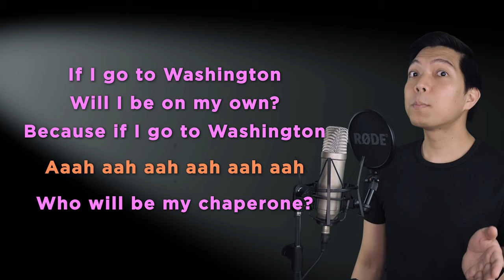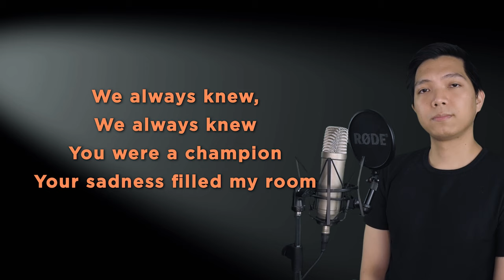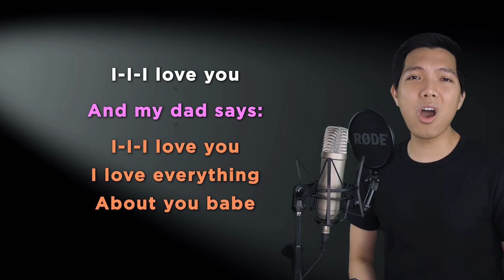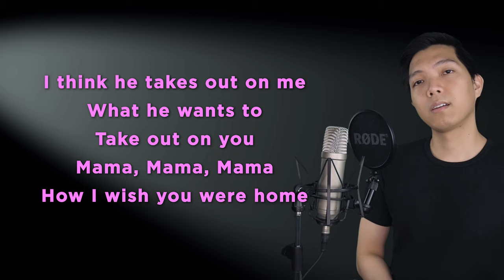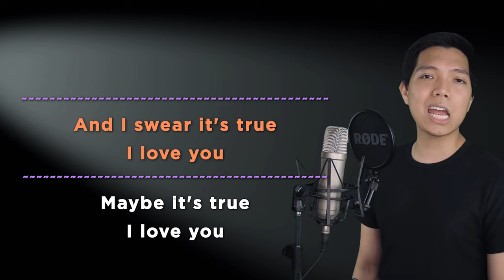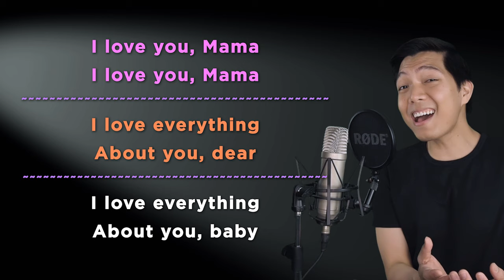The I Love You Song (Olive's Dad Part Only - Karaoke) - The 25th Annual Putnam County Spelling Bee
Sing along with me to some MUSICALS/MOVIES/SERIES song duets that are uploaded here every FRIDAY. Today's karaoke cover is the song The I Love You Song from the musical The 25th Annual Putnam County Spelling Bee. Sing with me as Olive and Olive's Mom as I sing Olive'S Dad, the male part in the song!

Original Instrumental Track is not for sale/distribution. My apologies.

Ashley Biel, Irena Topalovic